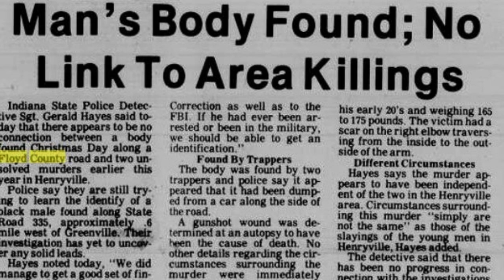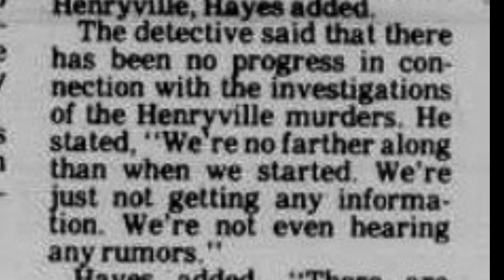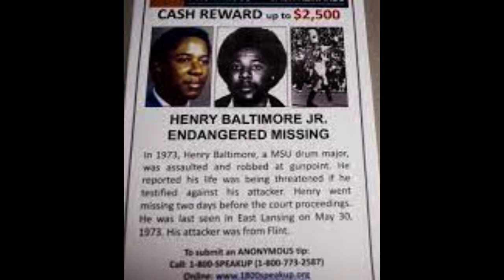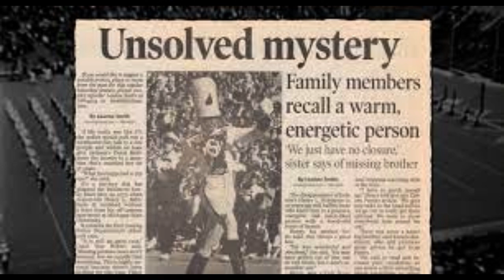Christmas Day John Doe-1977.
This video contains post-mortem photos.
Floyd County, Indiana, two hunters find the body of a deceased black man on Christmas Day, 1977.
Who was this young man who lay dead in a culvert from a gunshot to the head??
Could he be the missing college student from Michigan named Henry Louis Baltimore, Jr??